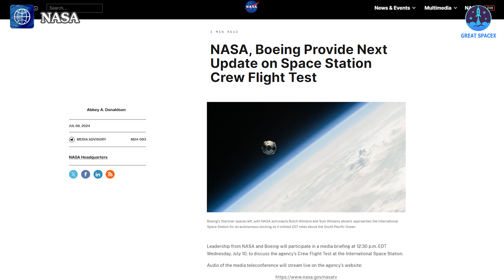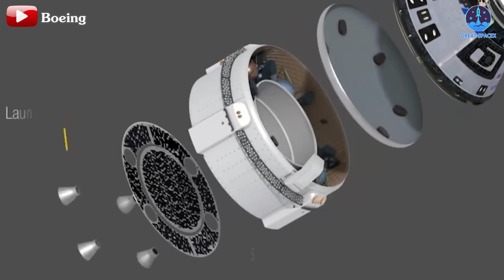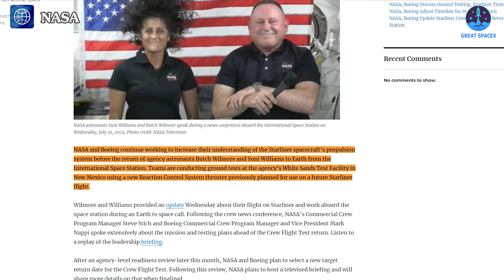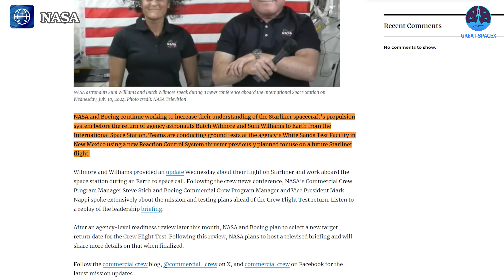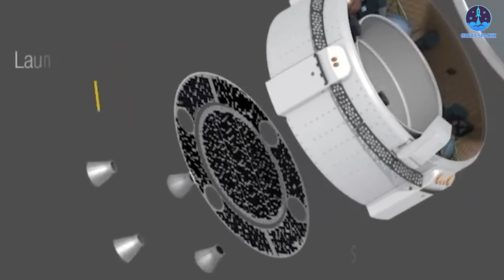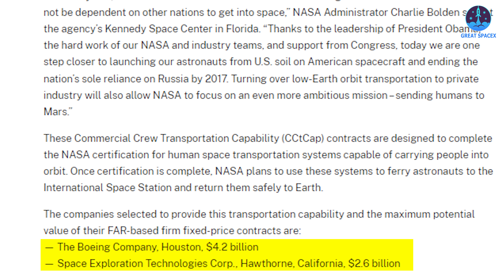Why Risk It? No Dragon Rescue! NASA Starliner to Coming Back With Astronauts...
00:00: Intro
00:30: CFT-1's new updates
04:11: Return’s schedule
06:28: Starliner’s future
08:47: Conclusion
Our video content is referenced by video sources at these sites:
HUGE THANKS TO:
Exciting news! NASA has officially confirmed Starliner's return plan after significant controversy. However, the intriguing detail lies in NASA's implications regarding Dragon, highlighting the continued importance of SpaceX's spacecraft.
What decision has NASA recently made regarding Starliner and Dragon? Join us as we delve into this crucial update on today's episode of Great SpaceX!
"Hard to get it up, and now can't get it down." This succinctly captures Boeing Starliner's current plight. Following numerous delays in June due to a helium leak and thruster issues, July brought further disappointment with an "indefinite schedule."
Amid mounting frustration, NASA convened a crucial online meeting on July 10 to discuss Starliner's future, particularly its return plan. This meeting yielded significant insights.
First and foremost, let's address the burning question on everyone's mind: How will the two astronauts return?
In a significant revelation, the agency stated, “Then, you know, then we've talked about the beautiful thing about the commercial crew program is that there are two, two vehicles two different systems that we could use to return crew”.
Two vehicles and two different systems—perhaps you're as intrigued as I am by NASA's implication. The vehicle in question is likely SpaceX's Dragon. In fact, it can only be Dragon, as there are currently no other viable options for NASA and Boeing to consider. This acknowledgment finally confirms what the entire world suspected: Dragon is now an essential part of the plan to bring astronauts safely back.
But stay calm, because the aforementioned statement does not confirm that Dragon will definitely fly to rescue the Starliner crew. According to this statement, Dragon will only serve as a backup solution officially added by NASA to be ready for emergencies. NASA clarified this point in another statement, stating: “So we have a little bit more time to go through the data and then make, make a decision as to whether we need to do anything different. But the prime option today is to return Butch and Suni on Starliner”.
They even confirmed: “There's really been no discussion with sending another Dragon uh to, to rescue the Starliner crew”.
This indicates that while NASA has considered Dragon, they remain committed to trusting their own system.
So, is this the right choice?
According to NASA's recent updates, they opted to delay the return schedule to thoroughly assess issues with Starliner. However, their plans didn't unfold as expected.